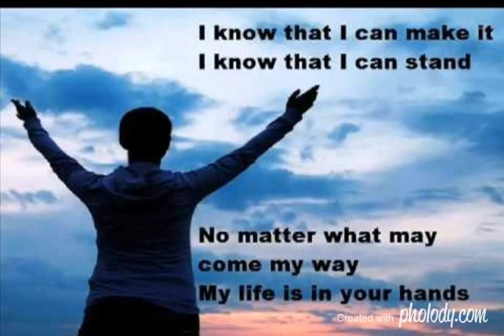MY LIFE IS IN YOUR HANDS BY KATHY TROCOLLI MALE VERSION COVER (MOM'S MALE VOICE)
Our lives are in the hands of our Lord Jesus Christ. He is in control. Trust in the Lord with all your heart, and do not lean on your own understanding. In all your ways acknowledge him, and he will make your paths straight." - Proverbs 3:5-6.